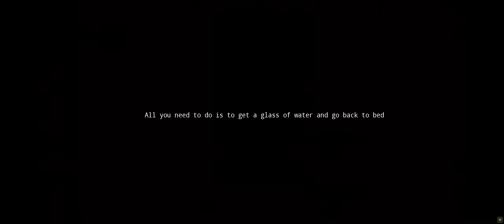Glass Of Water - Playthrough (short indie horror)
Glass of water is a short horror game that was made in 1 day, a game about you getting an glass of water.

Playtime : 3 - 8 mins.

CONTROLS
WA S D : Move Around
E to interact
Left shift to run
F to flashlight

Status Released
Platforms Windows
Author Combo Bomb Games
Genre Adventure
Tags 3D, Atmospheric, Creepy, First-Person, Horror, Psychological Horror, Short, Singleplayer, Unreal Engine